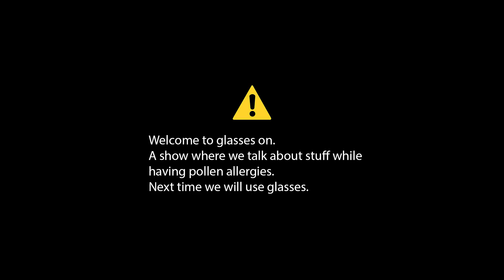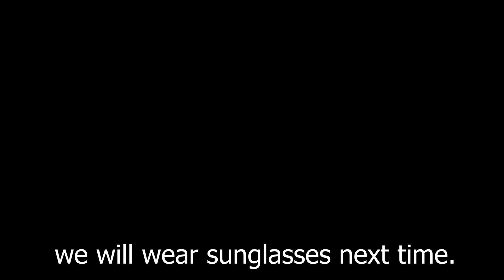What an Uber Trip with Keemstar & Netnobody is like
Keemstar drops some mad ones for the lads
This was all just for fun

also this is a parody lol.
next time we will use glasses.
Keemstar Freestyle Raps in  the Uber tho hahah